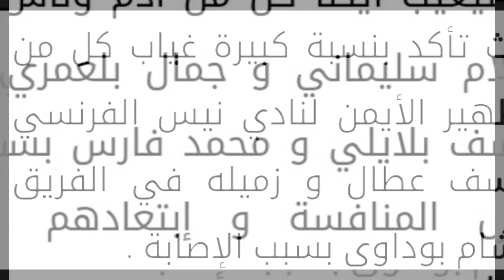رسميا ستة غيابات عن المنتخب الجزائري في تربص اكتوبر . وناس رسميا يوقع في نادي جديد تعرف عليه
سيكون رفقاء جمال_بلماضي و رياض_محرز على موعد مع تربص اكتوبر تحضيرا لمواجهة زيمبابوي . قبلها سيواجه المنتخب الجزائري الكاميرون و انغولا
و تعرف على قائمة بلماضي
قائمة المنتخب الجزائري